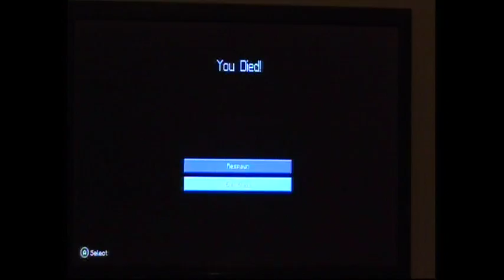EP 1 - Meet the crew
Welcome to my new survival series :-)